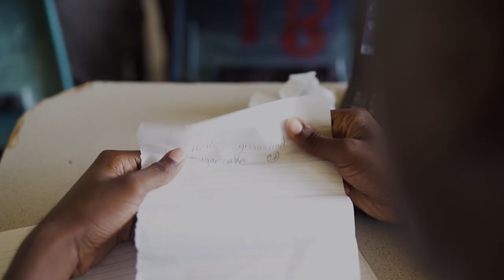Tevisha Antoine - Reflections (I'll Remember You) Official Music Video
I dedicate this video to my best friend, Keishonel Lewis,
along with the 2020 Graduating Class of the Boca Secondary School.
It is also dedicated to everyone who would reminisce about the times spent with friends, family and loved ones.
Song Details:
Lyrics & Melody

Audio Production:
Lead & Backing Vocals
All Instruments Played Live by Godson_Browne
Guitar Tracking by Dieter_Burkhalter
Recorded at Mt. Agnes Studios Grenada by Dieter_Burkhalter

Special Thanks:
Netherlands_Insurance – Proud Supporter of the Arts
I must give a shout out to the following persons.
They played an important role throughout my five amazing years at the Boca Secondary School.
Because of them the journey have been indeed gratifying.  "I'll Remember You"

The Faculty of the Boca Secondary School
Cephas Belfon – Ag. Principal
Shenile Daniel – Vice Principal
Mr. Filandi Jeffrey
Ms. L La Guerre
Mrs. T Tyson
Mr. B Victor
Ms. A Francis
Mr. K Chitterman
Mr. J Roberts
Ms. A Thomas
Kitaka Mawuto - Past Teacher
Godson Browne - Music Teacher

Past and Present Members of the BSS Music Club
Past Graduates of the BSS
Present BSS Students